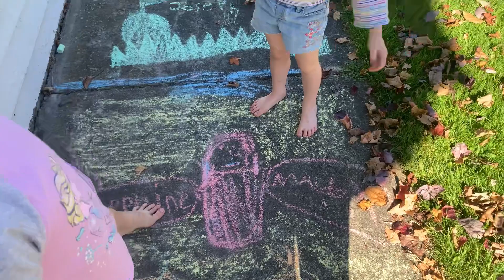Autumn days and Halloween fun: trick-or-treating, playing outside, enjoying sunny days!